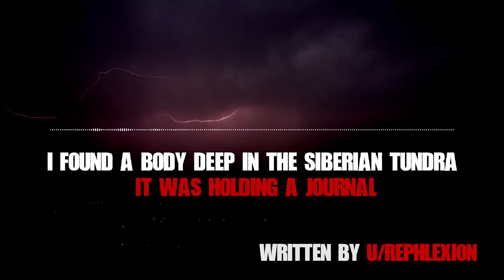I'm A Scientist Stationed In The Siberian Tundra, We Found Something Unexplainable... Creepypasta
This creepy pasta horror story is about a scientist who comes across an unexplainable frozen corpse in the Siberian Tundra. This corpse happens to clutch a journal in their arms. What's written in this journal is as anomalous as the corpse itself...